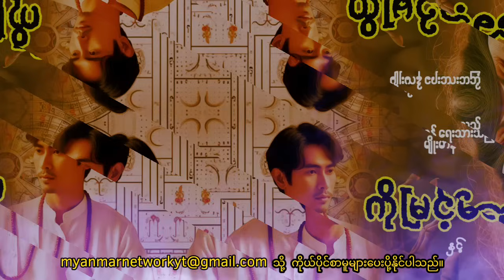ကိုမြင့်ဆောင် နှင့် ဒေါ်ဖွားအူ ( စာစဉ်- ၂၈)